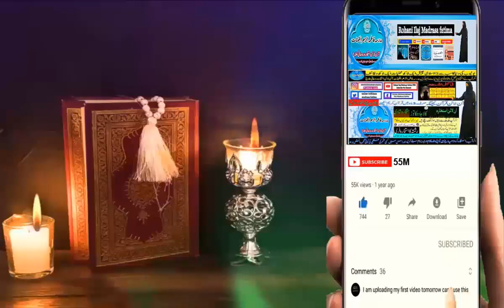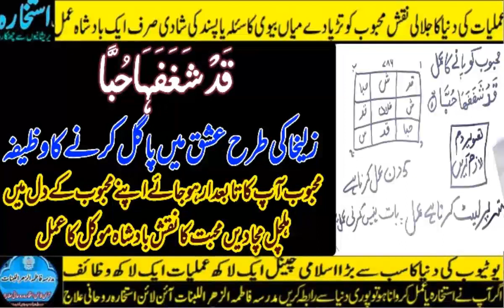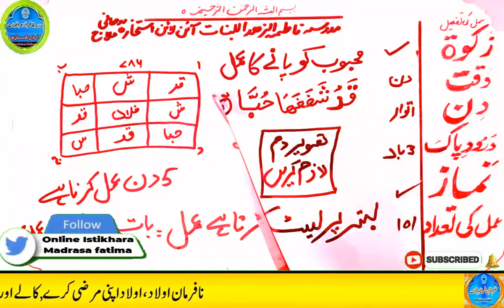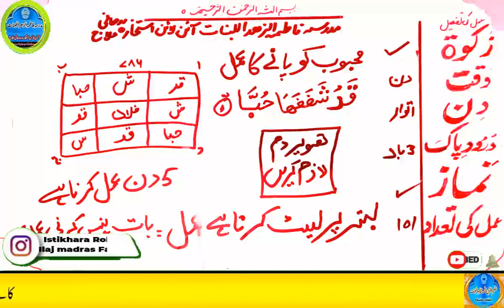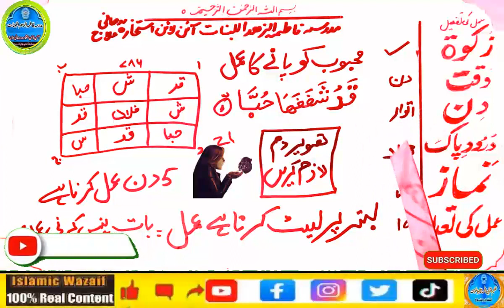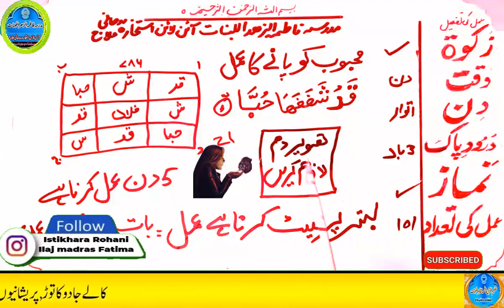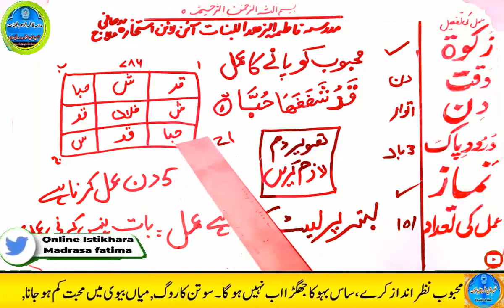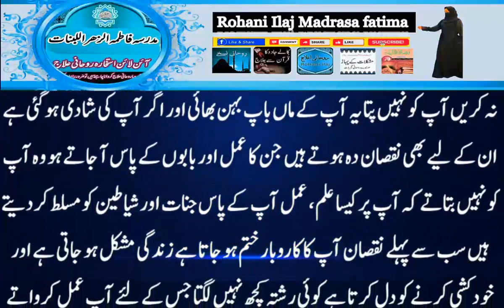mohabbat ka wazifa, wazifa for love, love marriage, mohabbat ka wazifa aag jesa, mohabbat ka taweez